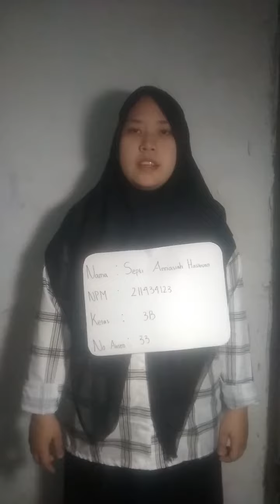3B,Septi Annasiah Hasibuan,Teach English Numbers